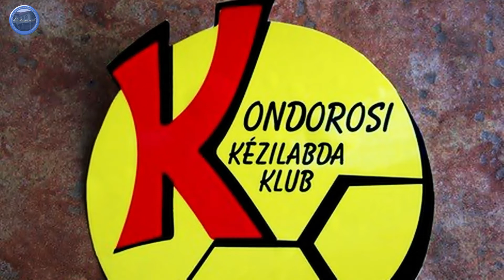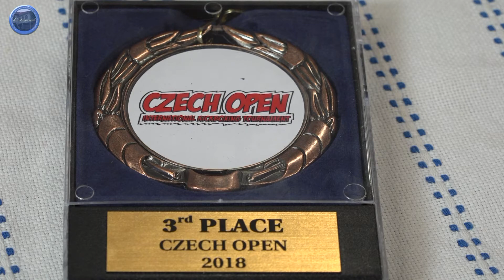Kultúrpercek - 2018.10.19.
- 107.adás - III.évfolyam 42.szám
- A műsor vendége Krajcsovicz Andrásné a Békés Megyei Szlovák Önkormányzat elnöke és Kozmann Mónika utánpótlás válogatott kick-box versenyző
- A Kondorosi Dérczy Ferenc Könyvtár és Közművelődési Intézmény 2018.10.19-i programajánló magazinműsora
- Műsorvezető: Hévizi Róbert
- A filmet készítette: Oláh Péter
- Közreműködött: Kollár Attila